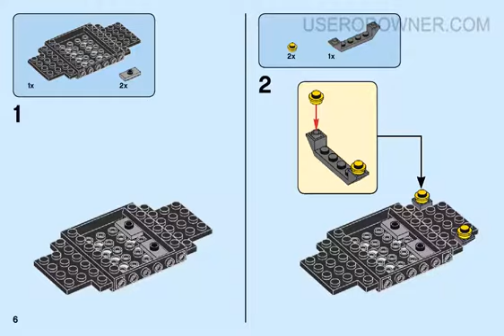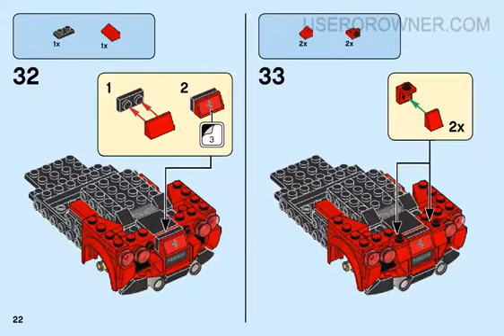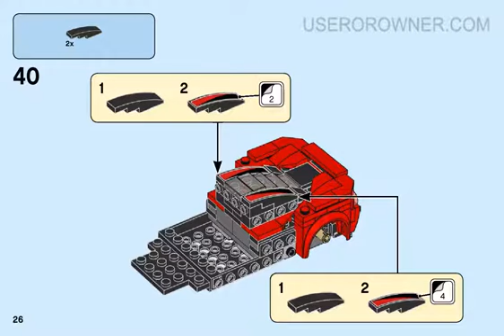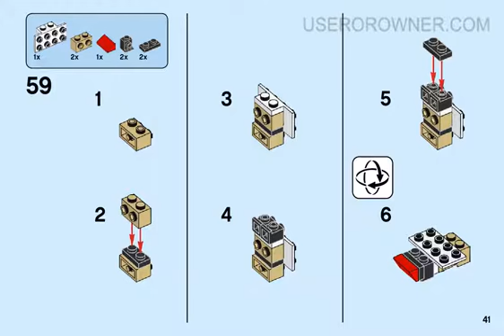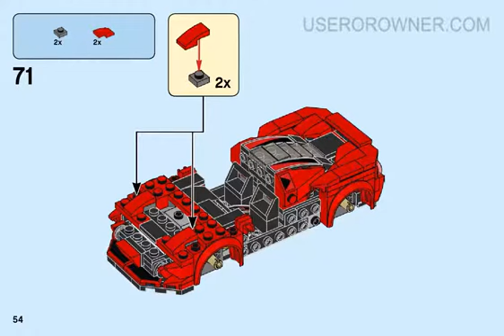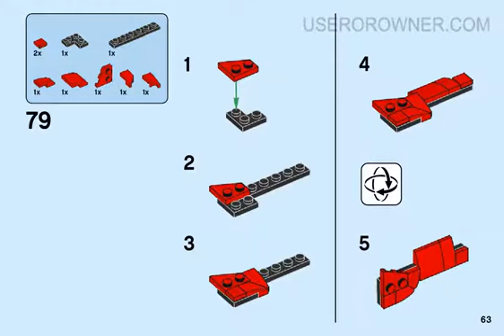LEGO Building Instructions For Lego Speed Champions Ferrari F8 Tributo 76895